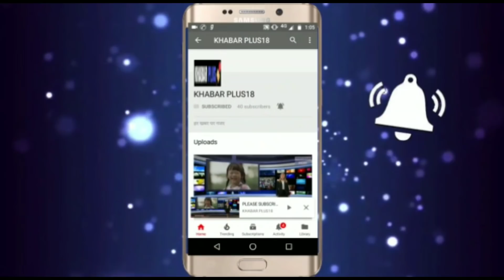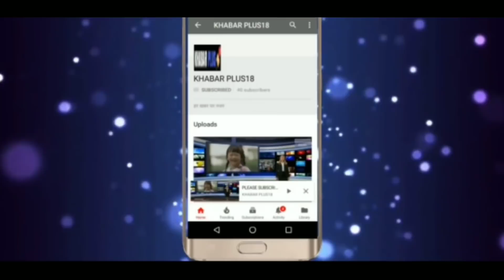टोंक कलेक्टर ओर एसपी की जनता से अपीलAppeal to public between Tonk Collector and SP's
टोंक कलेक्टर ओर पुलिस अधीक्षक ने जनता से मांगा सहयोग कहा लोग रहे घरों में ओर रहे सुरक्षित ।